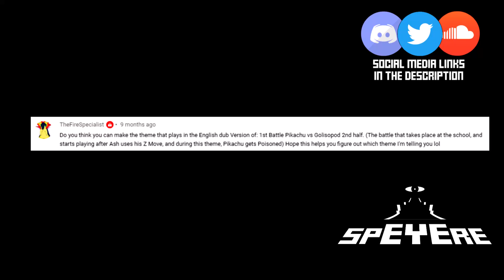OST Cover - Pikachu vs Golisopod! Intense Battle Theme! Pokemon Sun & Moon Anime BGM Soundtrack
This is a requested soundtrack of the Pokemon Sun and Moon anime! This track was played during various places in the Dub, like: Pikachu vs Golisopod and Lillie vs Gladion. Hope you enjoy!
Composed by Ed Goldfarb.

I'm an upcoming music producer who's ready to pursue his dream.